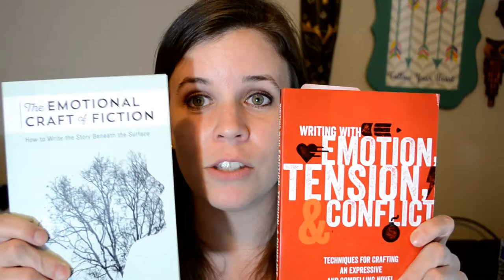Writing Craft Book Series: Lessons from Books & Mentors (in Early 2020)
Head to my member's page for the notes & other helpful tools!

ABOUT ME:

Hello! My name is Katie Knightley and I'm an aspiring author currently writing YA & A, and querying along the way. I want to share my journey with you and my lessons learned, so I hope you enjoy these videos and get something out of them.